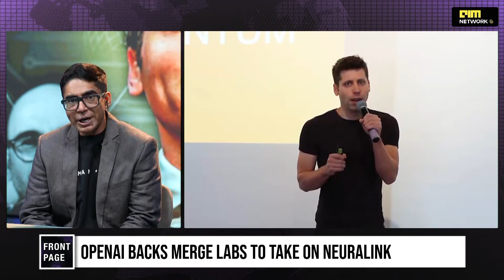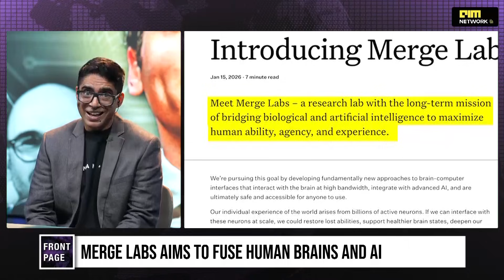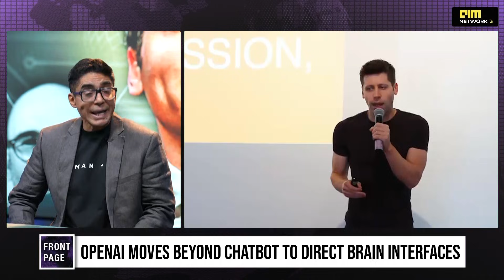THE MERGE: Sam Altman’s $252M Gamble to Rewire Your Brain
The cold war between Sam Altman and Elon Musk just went biological. OpenAI is no longer content with chatbots; they want a direct line to your neurons. Tonight, we break down "The Merge"—the ultrasound-based technology challenging Neuralink’s brain chips. No drills, just data. Is this the next step in human evolution, or the beginning of the end of cognitive privacy? We analyze the tech, the money, and the battle for the human operating system.